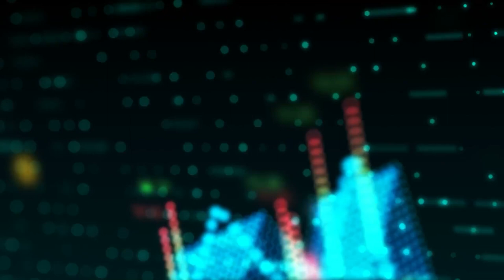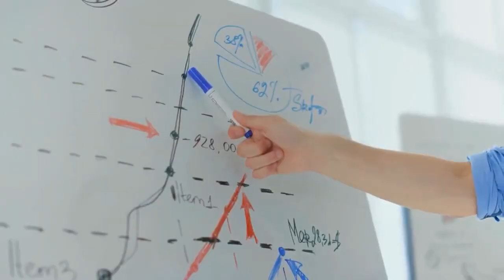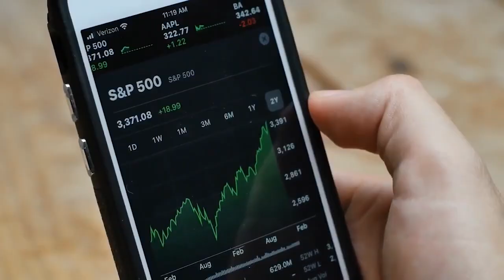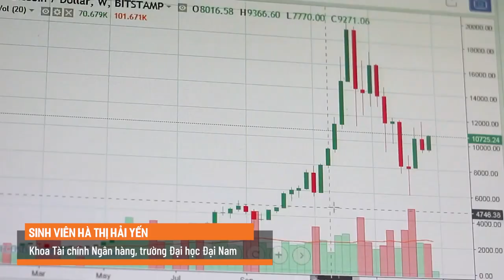Khoa TCNH: KÝ KẾT HỢP TÁC TOÀN DIỆN VỀ NÂNG CAO NĂNG LỰC QUẢN TRỊ TÀI CHÍNH CÁ NHÂN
Trường ĐH Đại Nam và Trung tâm Hỗ trợ Thanh niên khởi nghiệp Việt Nam đã ký kết hợp tác chiến lược toàn diện về phong trào khởi nghiệp, trong đó triển khai đề án nâng cao năng lực quản trị tài chính cá nhân cho hơn 20 triệu thanh niên Việt Nam.